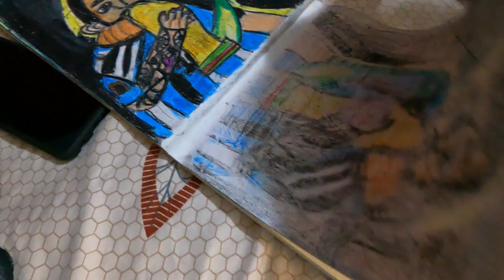Shubhada Grand Mother Death (Shradh) Rituals | Konkani Family | Food Life Style | Ganesh Kini Vlogs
Welcome to my new Vlog Shubhada Grand Mother Death Shradh Rituals Konkani Family Food Life Style Ganesh Kini Vlogs

Hi all
it is pitru paksha 2023 and  it was shubhada grand mother shradh rituals so we went to her mama's house to  attain pooja. shubhada and her mom were cooking food with her aunty. we had konkani food and it was yummy .

Follow on

Topic Covered
shradh rituals 2023
shradh 2023 rituals
death rituals
shradh
pitru paksha 2023 rituals
rites of shradh
shraadh rituals
shraadh
shradh paksha rituals 2023
pitru paksha shradh rituals 2023
shradh puja vidhi
rituals
shradh rituals
pitru paksha rituals
shradh ritual 2023
vlog video
new vlog
konkani
khanna
konkani
kokan
konkani lifestyle
konkani life style
konkani life vlog
kokani recipes
konkani cuisine
konkani foods
konkani food vlog
konkani food items
food in konkan
kokani food in mumbai
kokani thali
food in konkani
konkani food blog
chicken curry
konkani food vlog
konkani family
konkani family vlog
konkani vlog
konkani food blog
gsb konkani
Vlog
daily
daliy vlog
dailyvlog
family vlog
family vlogs
family
couple vlogger
indian couple vlog channel
dating couples
dating couple vlog
couple dating in india
indian couple vlog
fun video
relationship vlogs
relatonships
latest vlog
indian couple
Family Vlog
hindi couple
hindi couple vlog
vlog couple
vlog couple indian
vlog couple video